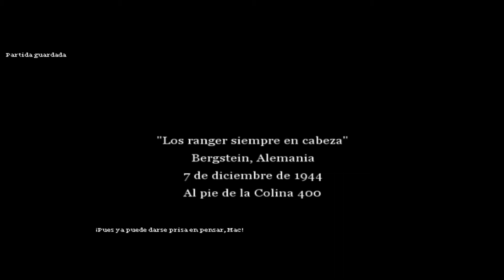CALL OF DUTY2 MICION #25 LOS RANGER SIEMPRE EN CABEZA